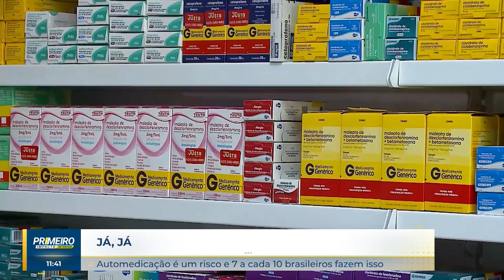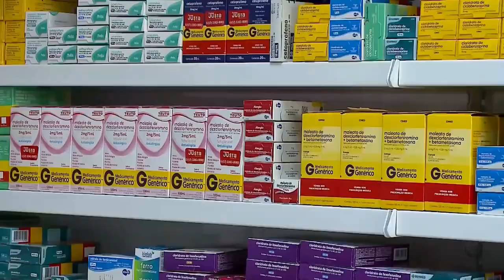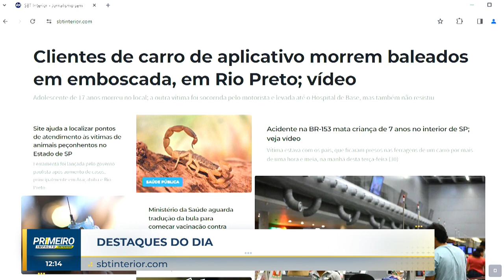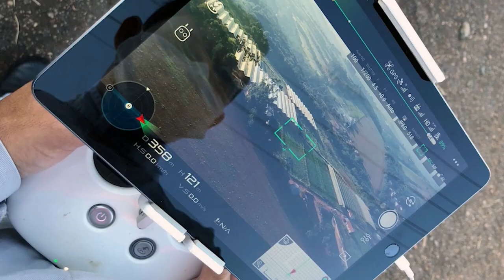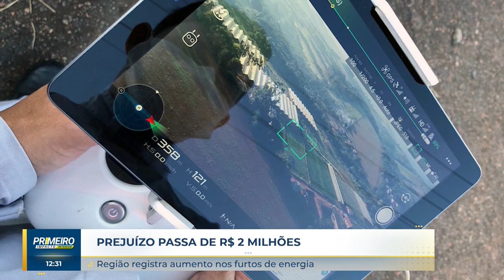Primeiro Impacto Interior (31-01-2024)